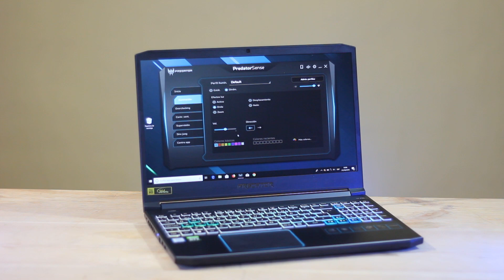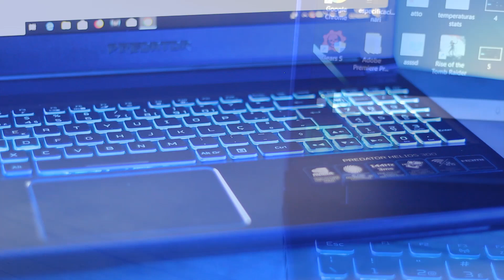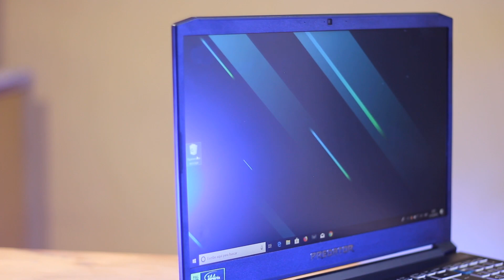Acer Predator Helios 300, review en español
Analizamos el Acer Predator Helios 300, un portátil con una estética brutal y unas especificaciones que te permitirán disfrutar de cualquier título en ultra a 1080p